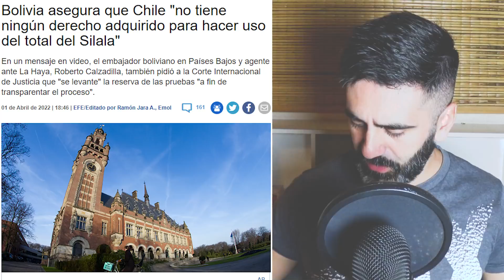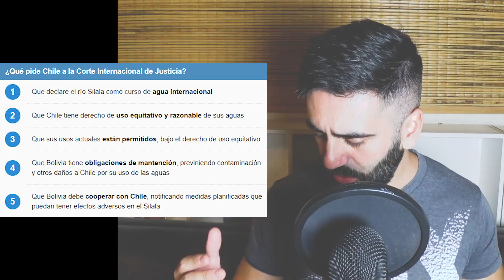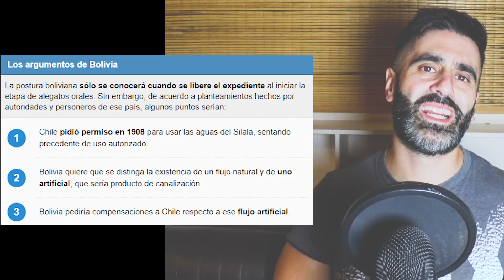POLÉMICA TERRITORIAL CHILE VS BOLIVIA: RECLAMO LA HAYA SILALA | ODIO A CHILE? BOLIVIA ATACA A CHILE?